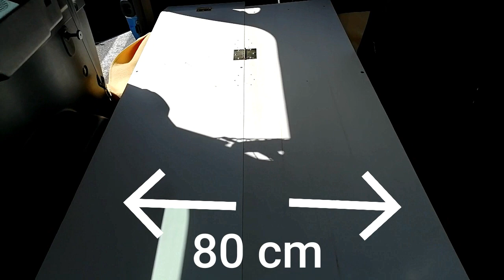Free Spirit ‼🔆Dacia Dokker Selbst Ausbau👍 Teil 2 🚙 Bodenplatten und Bett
Leistungsverhältnis TOP:

👌 +Vitamin K2 bei AMAZON sehr zu empfehlen all trans:

👌 Zum Entgiften und Superfood-Chlorella-Spirulina-Kelp Bio Algen:

👌 Lugolsche Jod-Lösung 5 %, diese verwende ich:

👌 Das DMSO Handbuch:

👌 DMSO pharmazeutische Qualität:

👌 MSM Kapseln hochdosiert:

👌 Vitamin K 2 Kapseln:

👌 Vitamin B 12 Lutschtabletten und bioverfügbar:

👌 Den Darm wiederherstellen mit anorganischem Schwefel:

👌 Krebs verstehen und heilen: